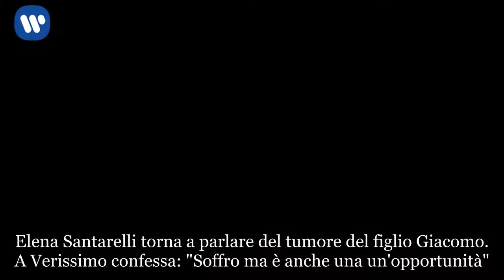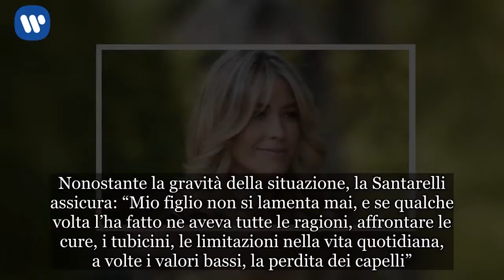Elena Santarelli: “Soffro ma mi rimbocco le maniche”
Elena Santarelli torna a parlare del tumore del figlio Giacomo. A Verissimo confessa: "Soffro ma è anche una un'opportunità". Elena Santarelli torna a parlare del tumore che ha colpito il figlio Giacomo. Mesi fa la modella e conduttrice tv rivela via social che al figlio è stata diagnosticata una brutta malattia, che prende il nome di tumore tre mesi dopo. Quando i medici hanno svelato alla Santarelli e al marito Bernardo Corradi la causa che stava facendo indebolire sempre di più il figlio la coppia ha come ricevuto “un pugno nello stomaco”. Oggi però la 36enne rivela: “E’ un’opportunità di fare questo passaggio della vita”. Elena Santarelli rivela il tumore del figlio “Avevano iniziato a chiamarmi alcune testate giornalistiche perché la notizia iniziava a girare e quindi prima o poi sarebbe uscita, così ho deciso di scriverla io con le mie parole, semplici e di getto” racconta Elena Santarelli a Verissimo, nella puntata che andrà in onda satato 26 maggio su Canale 5. La conduttrice tv nel dicembre scorso svela infatti che il figlio Giacomo, che a luglio compirà 9 anni, è gravemente malato.   “La diagnosi che nessun genitore vorrebbe mai sentire”, dice. “Il 30 novembre è come se io e mio marito avessimo ricevuto un pugno nello stomaco senza preavviso; un pugno così forte che ti toglie il respiro e ti gela il corpo all’istante” scriveva infatti su Instagram Elena Santarelli. Nessun’altra spiegazione sulla malattia del suo primogenito ma tutti ormai avevano capito che era qualcosa di serio. “Sono ancora convinta che sia stata la scelta migliore, tralasciando lo sciacallaggio di alcuni siti che non mi ha fatto sicuramente bene” dice la Santarelli parlando nel salotto di Silvia Toffanin. “Poi, dai social mi è arrivato molto amore. Tante mamme che vivono la stessa mia situazione mi hanno scritto e dato coraggio” ammette. Nel marzo scorso, Elena Santarelli da un nome alla malattia del figlio. Sempre su Instagram la modella posta una foto di lei con un uovo di Pasqua a sostegno dell’associazione Heal.Heal Onlus, che si occupa di ricerca nel campo dei tumori cerebrali dei bambini.  Aggiungendo in un commento: “Mio figlio Giacomo non ha la leucemia, ha un altro tipo di tumore”. Nonostante la gravità della situazione, la Santarelli assicura: “Mio figlio non si lamenta mai, e se qualche volta l’ha fatto ne aveva tutte le ragioni, affrontare le cure, i tubicini, le limitazioni nella vita quotidiana, a volte i valori bassi, la perdita dei capelli”. Santarelli: soffro ma l’ho accettato Nel corso della registrazione della puntata di Verissimo, Elena Santarelli racconta: “Non mi sono mai chiesta perché questa cosa sia successa proprio a me, l’ho accettata”. Da Silvia Toffanin quindi ammette: “Sto soffrendo ma mi rimbocco le maniche”. “Molti definirebbero questa condizione una disgrazia, per me invece non lo è” confessa la modella. “E’ un’opportunità di fare questo passaggio della vita, a cui evidentemente eravamo destinati, e magari trarne anche dei benefici”